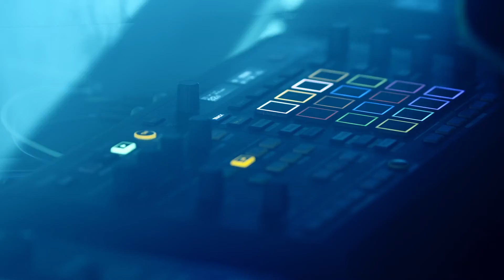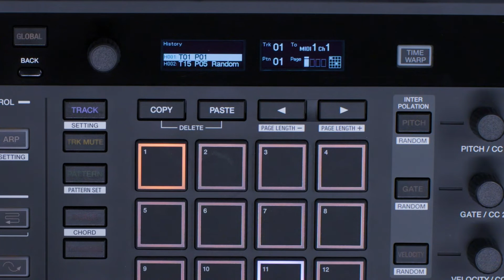TORAIZ “SQUID” Multitrack Sequencer Tutorials: Undo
Made a mistake and ruined your track? Don’t worry. The SQUID remembers up to 16 previous operations and will restore them to the state you want.